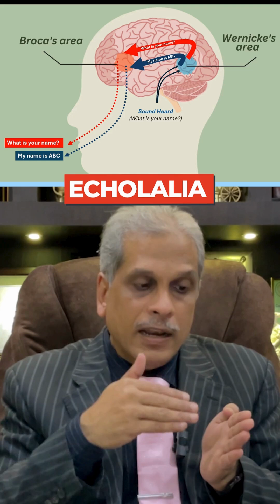Why Children Repeat Questions: Understanding Echolalia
In this video, we explore the fascinating connection between echolalia and brain function, particularly focusing on Wernicke’s area, a critical region for language processing. Learn why children with echolalia often repeat questions before answering, what this behavior signifies, and how it relates to speech development in autism.